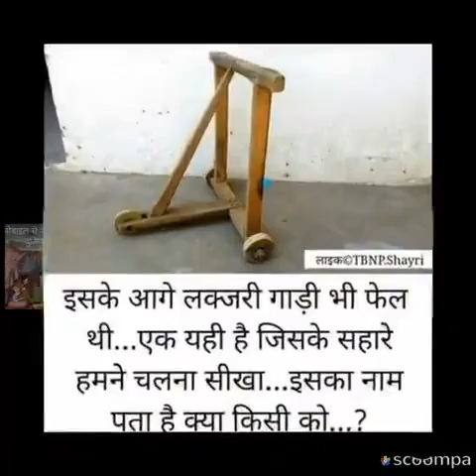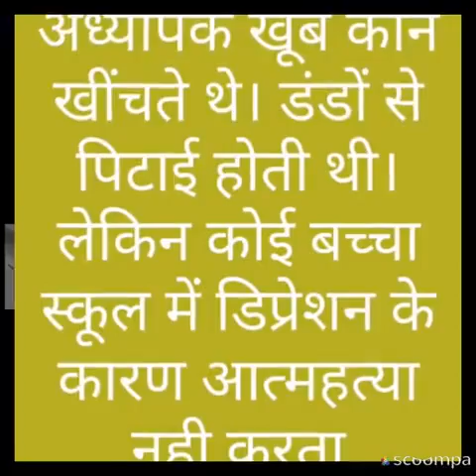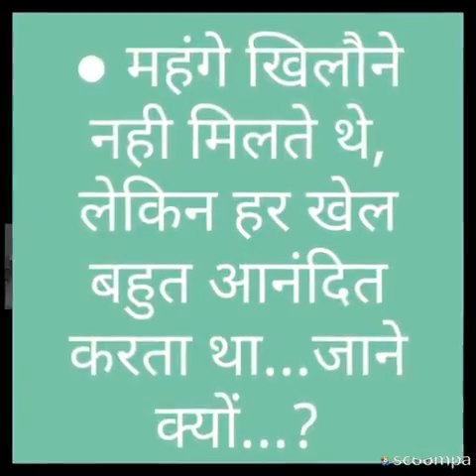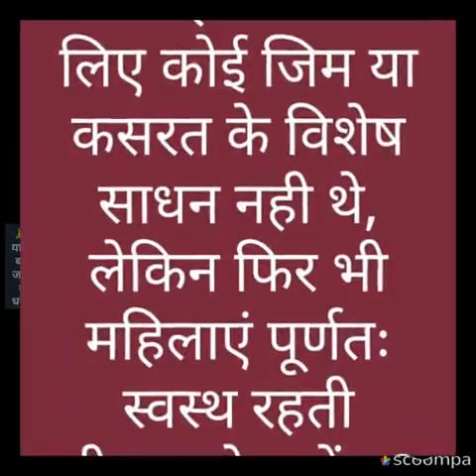Old memories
Old memories of Nepal ,India, Pakistan kids just for fun copy videos